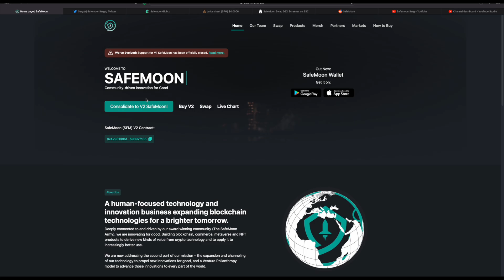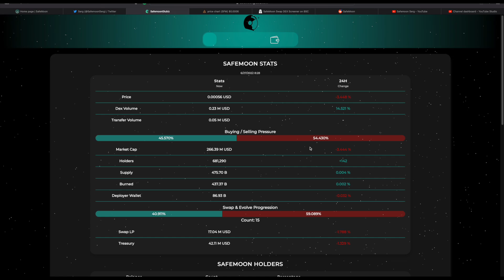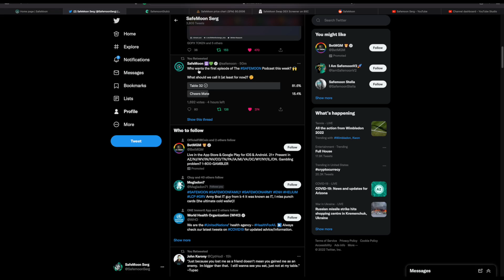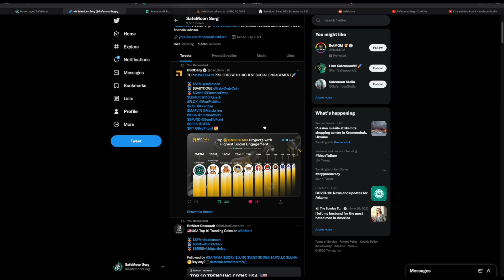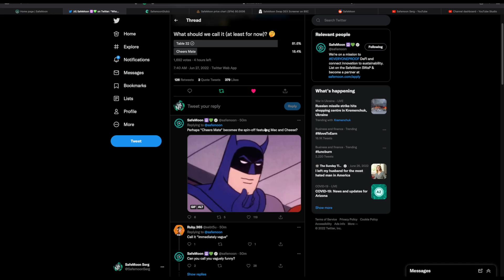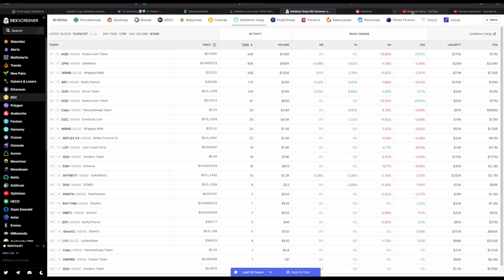NEW CONTENT COMING THIS WEEK WITH SAFEMOON! NEW SOON??